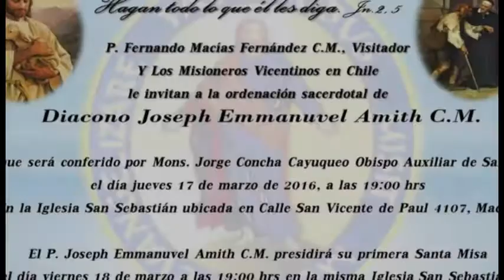Ordenación Presbiteral P. Joseph Emmanuvel Amith Joseph Anantharaj, C.M.